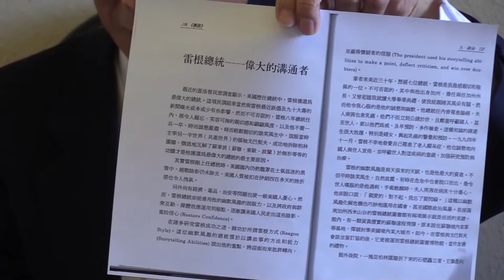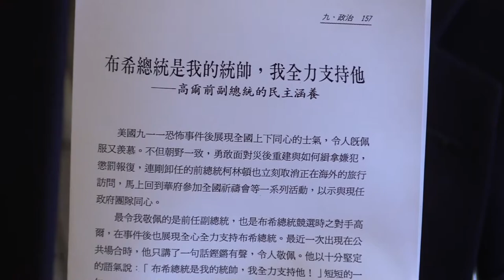《陳隆開講》偉大的溝通者-前美國總統雷根 (Ronald Reagon)